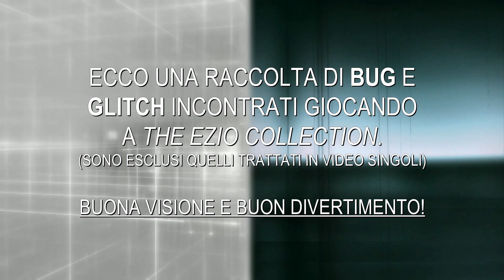AC Ezio Collection - Bug e Glitch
Ecco un montaggio di vari bug e glitch più gravi o meno incontrati nelle mie partite alla trilogia di Ezio. Buona visione e buon divertimento!